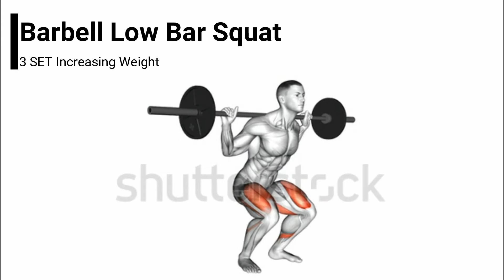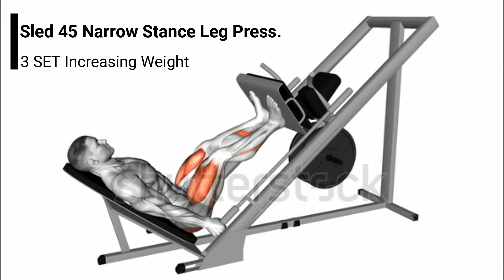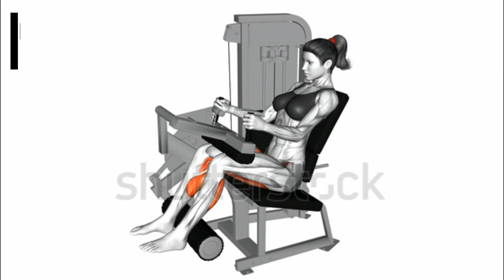Leg Day Workout | FitCulture Nadeem Ahmed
Leg Day workout on fitculture by wellness coach Nadeem Ahmed
Try these workouts to get Rid of your Chicken leg !
This is the best Workout for Legs.

We have cover these Workouts in the Video.
1) Bodyweight Forward Lunge
2) Alternate Heel Touch Side Kick Squat
3) Barbell low bar squat
4) Dumbbell Bar Grip Sumo Squat
5) Sled 45 narrow stance leg press
6) Leg Extension
7) Seated Leg Curl

We also cover in this video on fitculture by wellness coach Nadeem Ahmed
leg workout
leg day
Bodyweight Forward Lunge
lunges
Leg Day Workout
leg day workout gym
Alternate Heel Touch Side Kick Squat
Barbell squat
Barbell low bar squat
Dumbbell Sumo Squat
Dumbbell Bar Grip Sumo Squat
Leg press
Sled 45 narrow stance leg press
Leg Extension
seated leg curl
leg day workout
best leg workout
full leg workout
leg workout with dumbbells
legs workout
workout for legs
leg workouts

Chapters

00:00 Introduction to Leg Day Workout
00:05 Bodyweight Forward Lunge
00:22 Alternate Heel Touch Side Kick Squat
00:39 Barbell low bar squat
01:01 Dumbbell Bar Grip Sumo Squat
01:23 Sled 45 narrow stance leg press
01:45 Leg Extension
02:08 Seated Leg Curl